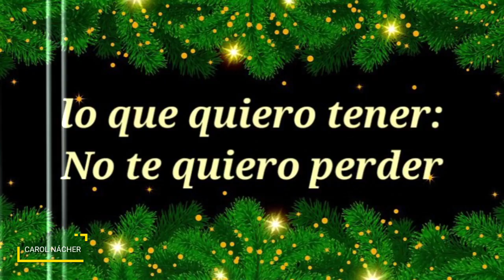Versión corta navideña de Mariposas. Sangiovanni y Aitana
Versión navideña de Mariposas de Sangiovanni y Aitana
Letra: Carolina Nácher González